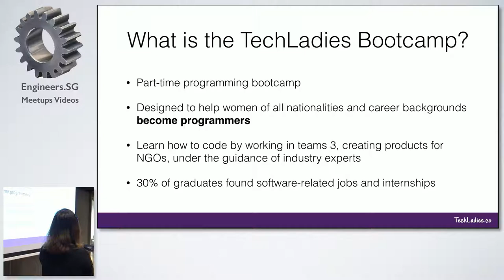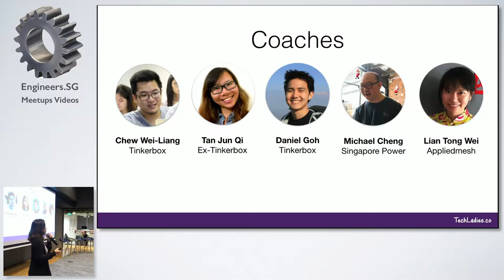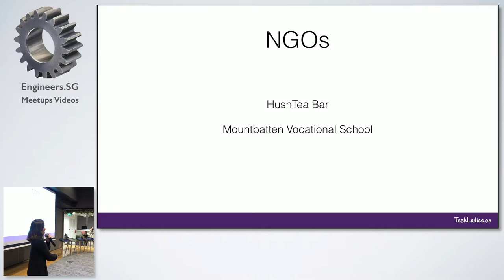Intro to the Bootcamp - TechLadies Bootcamp #3 Info Session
Speaker: Elisha Tan